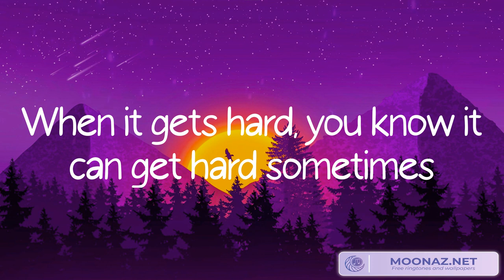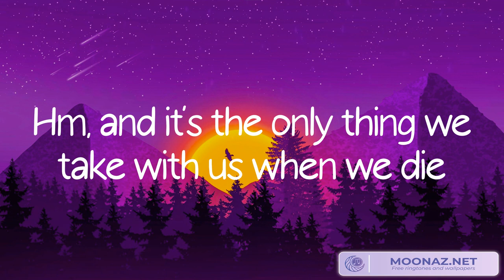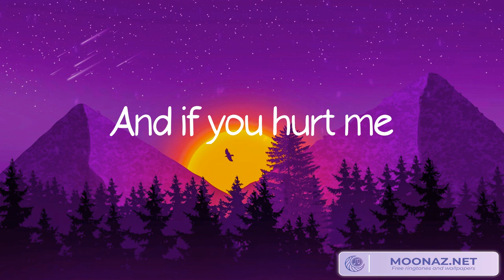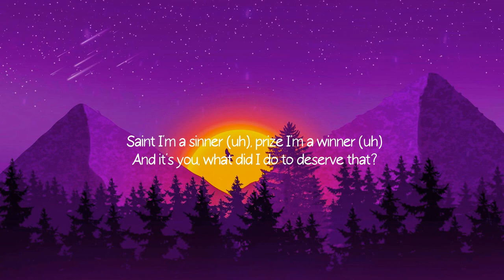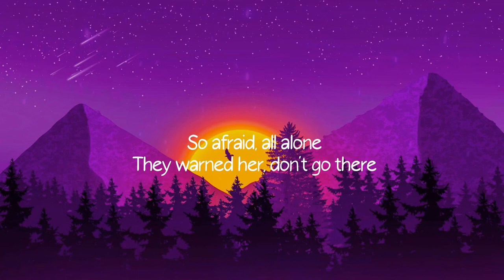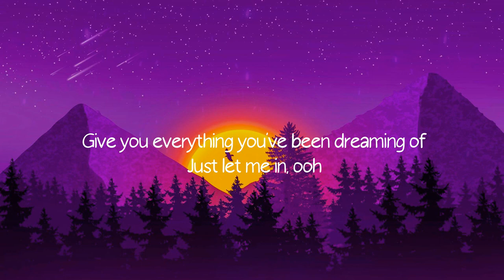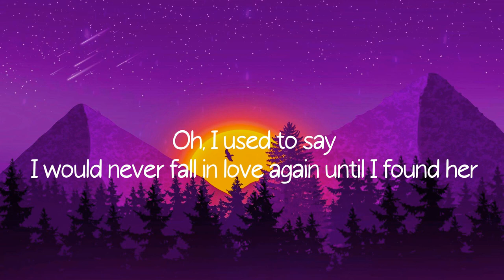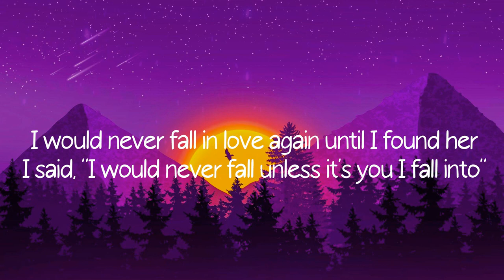Ed Sheeran - Photograph (Lyric Video) Miguel - Sure Thing, Alan Walker, Stephen Sanchez